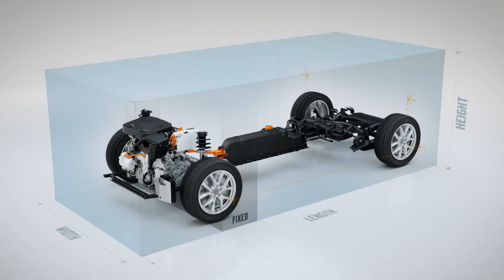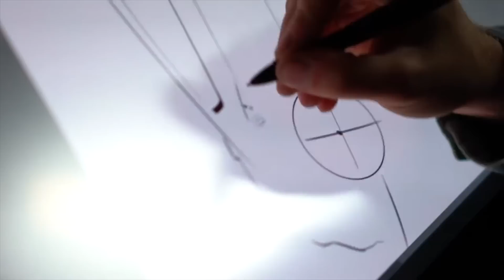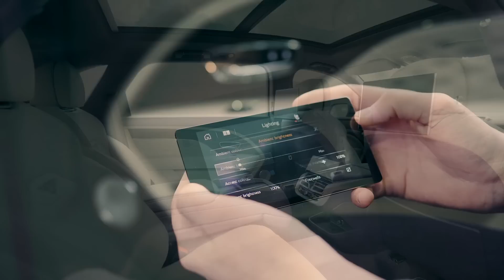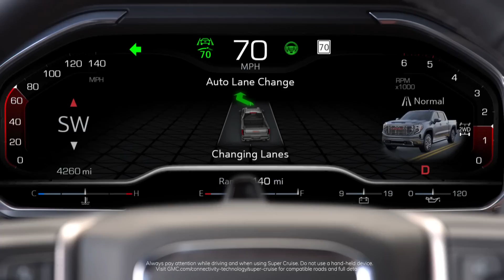Rivian Loses Billions in Market Cap; Tesla Steps Up Recycling - Autoline Daily 3321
0:08 Chinese Car Market Takes A (Covid) Bath
0:54 Rivian Loses $100 Billion In Market Cap
1:42 Foreign EVs Crack South Korea’s Protected Market
2:35 Tesla Takes Big Steps Forward in Recycling
4:17 Geely Buys Part of Renault-Korea
5:15 Bollinger & Roush Team Up for Production
5:56 Hyundai Deploys 30 Hydrogen Semis in California
6:34 Bentley Bentayga Believes Bigger Is Better
7:54 First Look: Sierra Denali Ultimate & AT4X